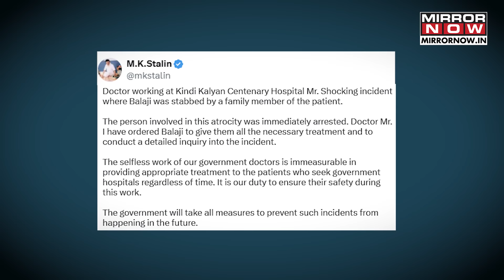Shocker From Chennai: Doctor Stabbed 7 Times In Head, Neck In Hospital| Attacker Arrested, Says...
On November 13, an oncologist at Chennai's Kalaignar Centenary Hospital was stabbed seven times, including in his chest, by a 25-year-old man. The attacker, disguised as a hospital employee, believed the doctor misprescribed medication for his cancer-stricken mother. The doctor survived and is stable, while the attacker was arrested.

For more latest updates watch Mirror Now.